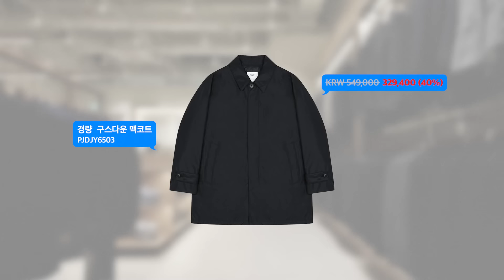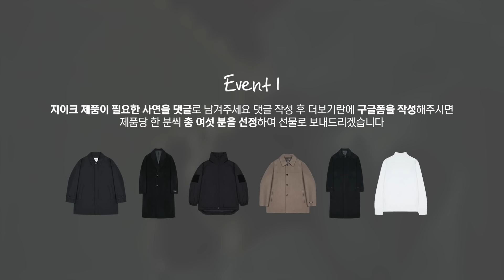결혼식 하객룩 이렇게 입으세요!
지이크의 제품을 입고 싶은 나만의 특별한 사연을 댓글로 작성 후 아래 링크의 양식에 맞춰 작성해주시면 총 5분을 선정하여 선물로 드립니다 :)

영상내의 제품이 궁금하다면 ! (최대 50퍼센트 할인중!)